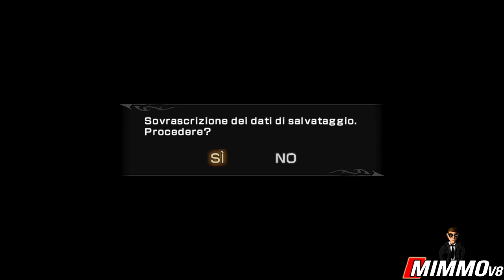Fist Of The North Star Ken's Rage | Walkthrough ITA Parte 12